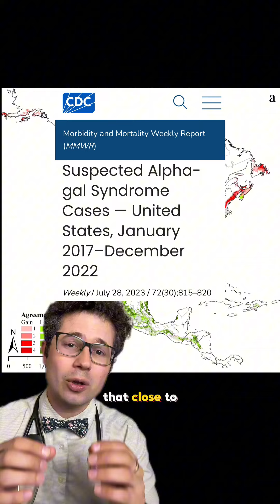The Lone Star Tick Is Spreading in the United States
The Lone Star Tick is moving further north and it’s responsible for a meat allergy called alpha gal syndrome.